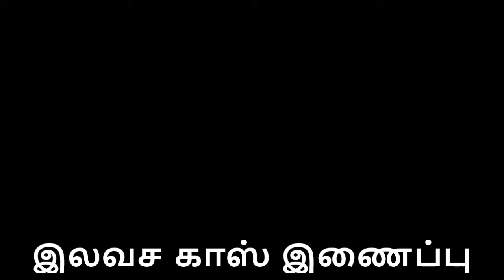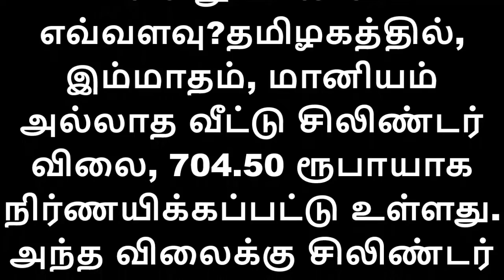மத்திய அரசின் இலவச காஸ் இணைப்பு திட்டம் தமிழகத்தில், 27.56 லட்சம் ஏழை குடும்பங்களுக்கு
மத்திய அரசின், 'பிரதான் மந்திரி உஜ்வாலா யோஜனா' என்ற திட்டத்தின் கீழ், தமிழகத்தில், 27.56 லட்சம் ஏழை குடும்பங்களுக்கு, இலவச சமையல் காஸ் இணைப்புகள் வழங்கப்பட்டு உள்ளன.பொதுத்துறையை சேர்ந்த, இந்தியன் ஆயில், பாரத், ஹிந்துஸ்தான் பெட்ரோலியம் போன்ற எண்ணெய் நிறுவனங்கள், வீடுகளுக்கு, 14.20 கிலோ, சமையல் காஸ் சிலிண்டர்களை விற்பனை செய்கின்றன.இந்த சிலிண்டர்கள், மானிய விலையில் விற்கப்பட்டன. இதற்காக, எண்ணெய் நிறுவனங்களுக்கு ஏற்பட்ட செலவை, மத்திய அரசு ஏற்றது.அதில், ஒருவரே, பல சிலிண்டர் இணைப்பு வைத்திருந்தது உள்ளிட்ட முறைகேடுகள் நடந்தன. இதனால், காஸ் சிலிண்டர் நேரடி மானிய திட்டத்தை, 2015ல், மத்திய அரசு துவக்கியது.அத்திட்டத்தின் கீழ், சந்தை விலையில் சிலிண்டர் வாங்குவோருக்கான மானியம், அவர்களின் வங்கிக் கணக்கில் செலுத்தப்பட்டது; இதனால், முறைகேடுகள் கட்டுப்படுத்தப்பட்டன.இதையடுத்து, 'பிரதான் மந்திரி உஜ்வாலா யோஜனா' என்ற திட்டத்தின் கீழ், ஏழை பெண்களுக்கு, இலவச காஸ் சிலிண்டர் இணைப்பு வழங்கும் திட்டம், 2016 மே மாதம் துவக்கப்பட்டது.இத்திட்டத்தின் கீழ், சிலிண்டர் வைப்பு தொகை, ரெகுலேட்டர், ரப்பர் குழாய் கட்டணமான, 1,600 ரூபாய் இலவசம்.காஸ் அடுப்பு, காஸ் சிலிண்டர் இலவசமாக வழங்கப்படும். இதற்கான தொகை, வாடிக்கையாளருக்கு வழங்கும் மானிய தொகையில், தவணை முறையில் பிடித்தம் செய்யப்படும்.திட்டம் துவங்கியதில் இருந்து, 2018 டிச., 10 வரை, தமிழகத்தில், 27.56 லட்சம் குடும்பங்களுக்கு, இலவச காஸ் இணைப்பு வழங்கப்பட்டு உள்ளது.மானியம் எவ்வளவு?தமிழகத்தில், இம்மாதம், மானியம் அல்லாத வீட்டு சிலிண்டர் விலை, 704.50 ரூபாயாக நிர்ணயிக்கப்பட்டு உள்ளது. அந்த விலைக்கு சிலிண்டர் வாங்கியதும், வாடிக்கையாளரின் வங்கி கணக்கில், 221.62 ரூபாய் மானியம் செலுத்தப்படும். வணிக சிலிண்டரின் விலை, 1,313 ரூபாய்.